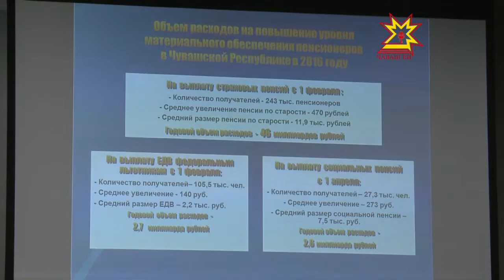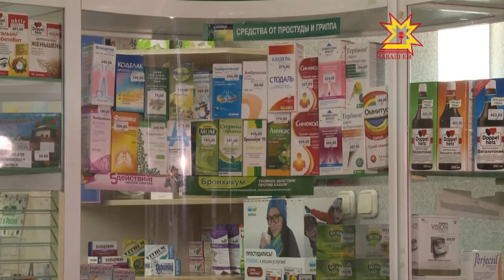Республика 01. 02. 2016 на русском языке. Вечерний выпуск